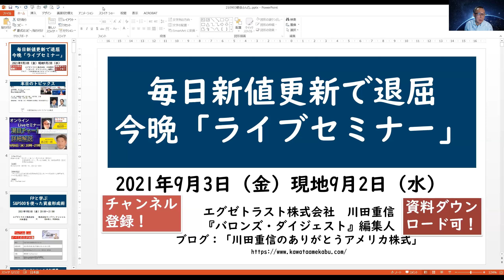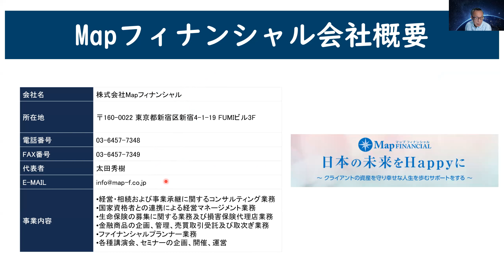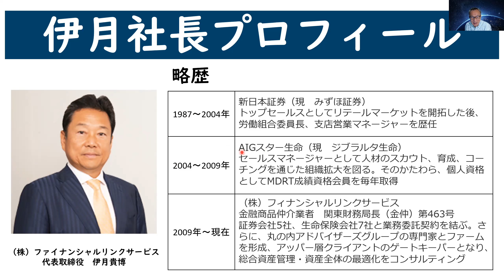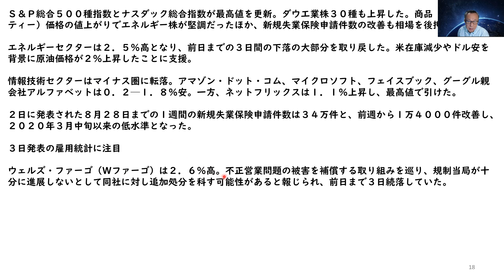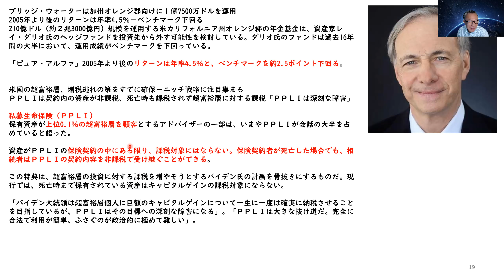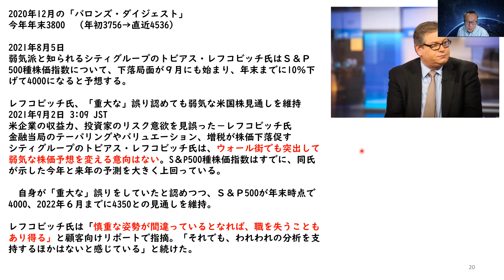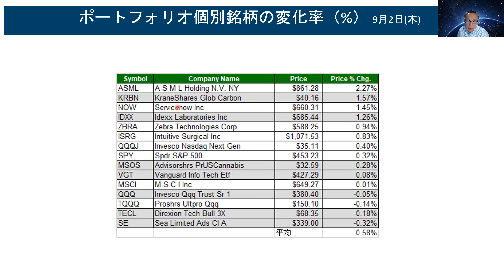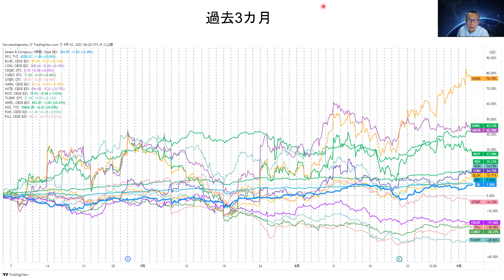9/3（金）｜毎日新値更新で退屈 今晩「ライブセミナー」【アメリカ株 SP500】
【メルマガ配信中！】
米国株に40年携わった川田重信が月曜日の朝に発信する他にはない情報メルマガです。
【YouTubeLive告知】
テーマ：S＆P500で資産形成するには
ゲスト：株式会社Mapフィナンシャル　茂木氏、阿部氏
日時　：2021年9月3日（金）午後20：00～21:00
対象　：すべての方が定員無制限でご参加できます